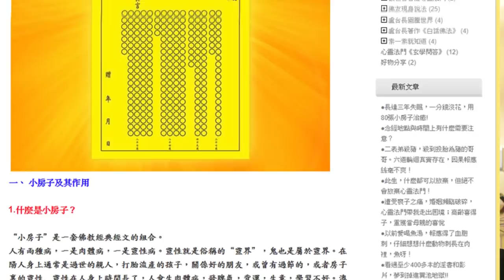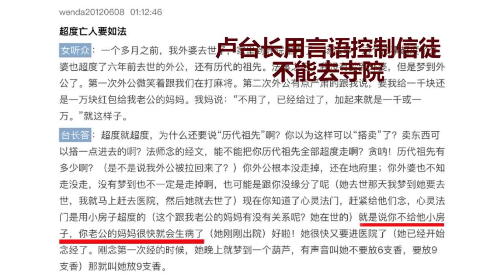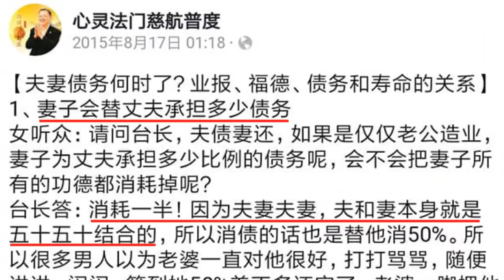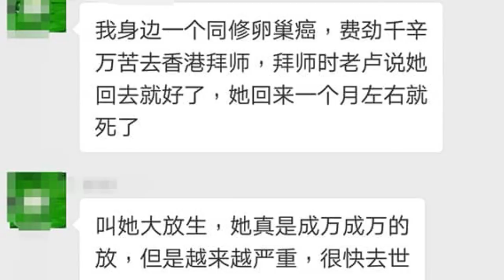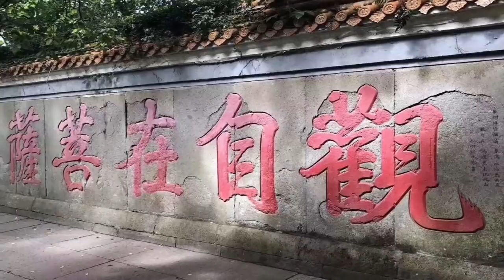专访曾先生 心灵法门前信徒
从如何进入“心灵法门”到退出和疗愈，前“心灵法门”信徒曾先生告诉你“心灵法门”对大众、家庭和社会的巨大伤害！卢台长告诉你要“一门精进”？那都是要把信徒牢牢控制在手中！